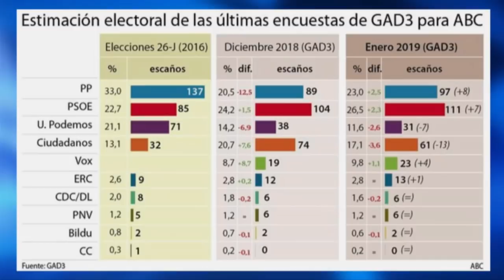ÁREA CENTRAL DE ASTURIAS, ¿CHIRINGUITO? en POLÍTICAMENTE INCORRECTOS (01/02/2019)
Juan Morales pone a debate el área central metropolitana de Asturias con sus invitados: Arturo González González de Mesa, abogado y articulista, y Gonzalo Botas, abogado.
Además contamos con la opinión de la calle sobre este asunto.

Para finalizar, analizamos las últimas encuestas sobre intención de voto a nivel nacional publicadas por GAD3 para el diario ABC, y el CIS de Tezanos.